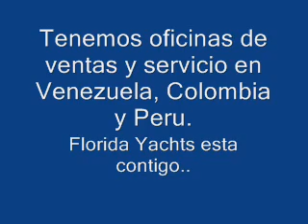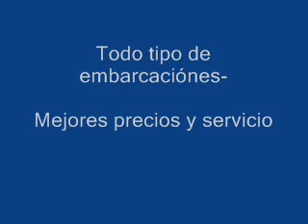FT Lauderdale Boat Show Fl Yachts.wmv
Ofertas especiales en venta Ft Lauderdale Bot show. Todos nuestros expertos en lanchas hablan espanol y estan disponible para darles el mejor servicion y atencion VIP